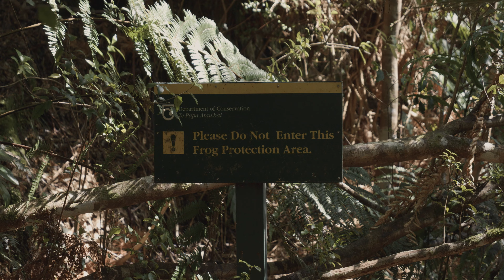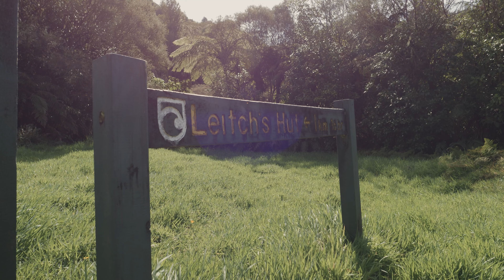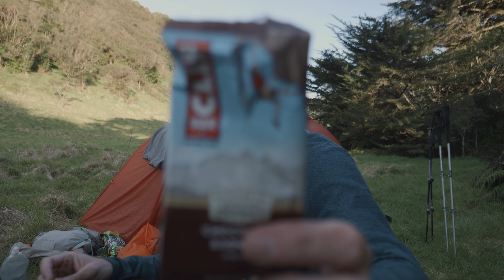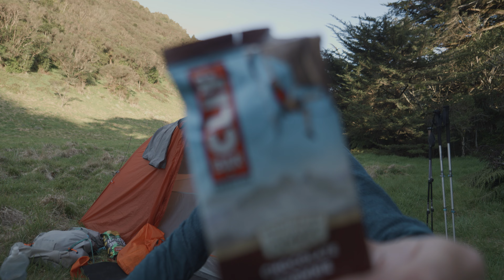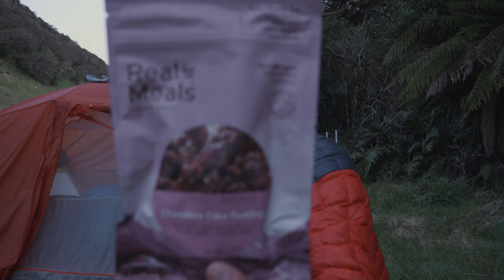Leitch's Hut - Hike and Camp in New Zealand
Another historic video - a trip to a familiar hut in the North Island, for a bit of camping, and a talk about the challenges of getting out in the wild.